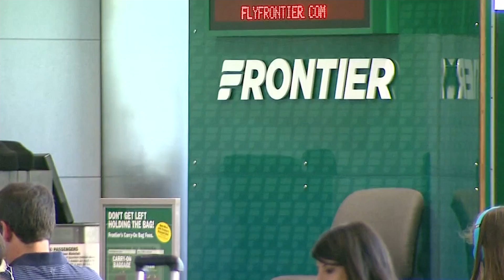Rob Hagan Live at 6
Inaugural flight from Denver to Grand Junction